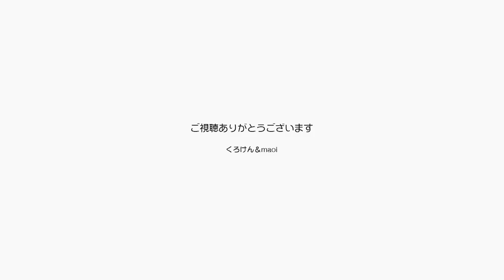凶暴な１年間だった猫ジャンくんは今甘えん坊な11才【Jean & Pont 2445】2021/4/4 保護猫ジャンけんポン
猫が人に懐くって猫にとってもやっぱり幸せなんじゃないかって思います。
だって10年前に来たばかりのジャンくんが毎日怯えて毎日怒って攻撃する姿に比べて、今の姿はやっぱり幸せそうに見えます。
おなかを見せてブラッシングをせがむジャンくん、テンションが上がって走り回ったり、人がいなくて寂しくなって泣いちゃうところも幸せに。
今年は10周年の年、よーしもっと幸せにするぞ！